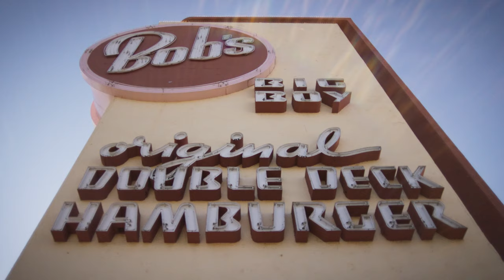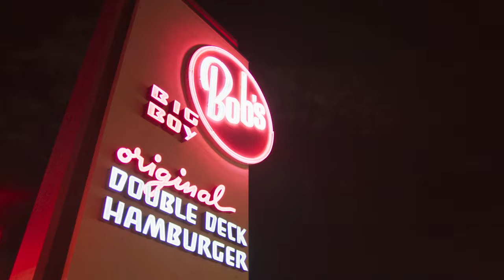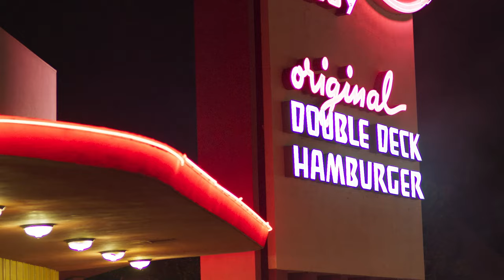Double Burgers and Classic Cars at Bob's Big Boy | Lost LA | PBS SoCal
Bob's Big Boy @bobsburbank on Riverside Drive in Burbank, California is a part of America's drive-in legacy — though the car hops no longer roll up to your car windows delivering burgers and shakes. But you can witness that bygone era as it comes alive every Friday night at a classic car show — which Lost LA host Nathan Masters and author and chef George Geary enjoy in this latest episode, as they experience a throwback to the 1940s. Learn about the landmark's Googie architecture and mid-century neon — both of which were designed to catch the eyes of passing drivers. It's a feast for the eyes and the palate, as the home of the original double deck hamburger (which possibly inspired the Big Mac).